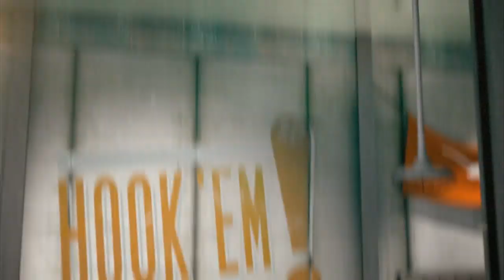Get to know Volleyball's Tiffany Baker [Aug. 25, 2014]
Texas Volleyball junior outside hitter Tiffany Baker appears on "Longhorn Weekly" in advance of the 2014 season opener.